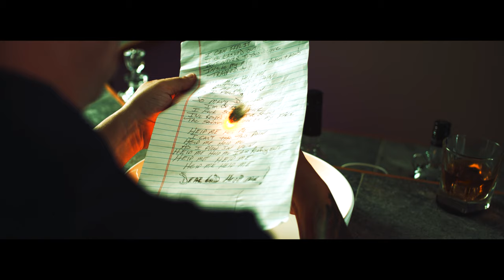Ditchwater - This Pain (OFFICIAL Video)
Taken from the album "Never Say Never" available everywhere 8/7/20 on Pavement Entertainment.

LYRICS:
I can feel it overcome me
I've lashed out
But never to this degree
Inside my mind
Trapped by my own actions and words

Help me, help me I can't take this pain
Help me, help me as I plead in vain

So many directions I'm being torn
I feel so alone, I've reaped what I've sown
The sadness is clear on my face

Help me, help me I am reaching out
Help me, help me , help me, help me

Help me, help me I can't take this pain (take this pain)
Help me, help me as I plead in vain (plead in vain)
Help me, help me I am reaching out (reaching out)

Dear God help me